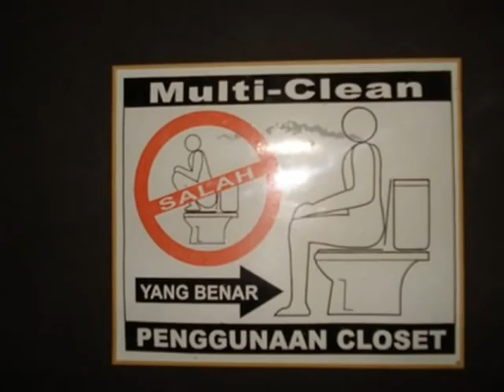Part 17, Bali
Welcome to Bali!  Monkey Village, Karaoke in Kuta